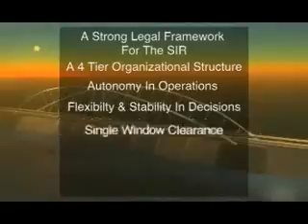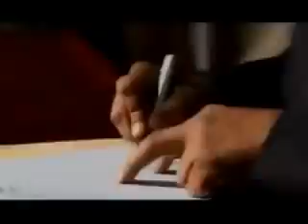9 min 38